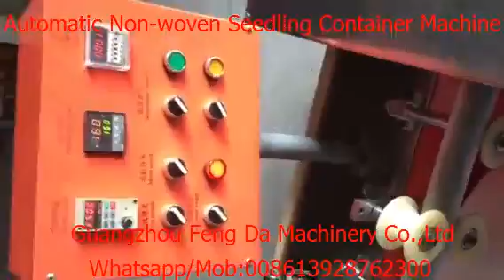Non woven Fabric Nursery Bag Seedling Bag machine